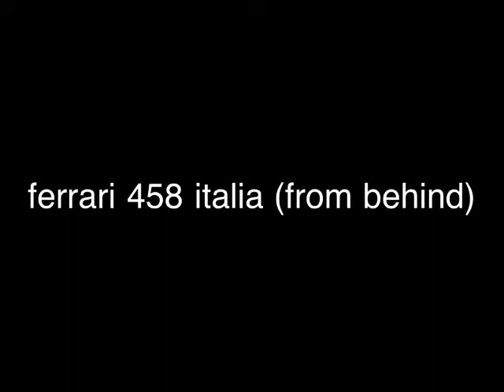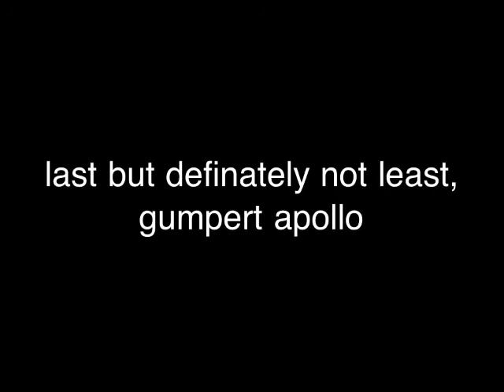good car sketches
I know that these aren't amazing, but they are quick sketches!  not intended to be perfect.  Also, many sketches will appear warped or elongated in some ways. That is not how they were drawn!  The video editor I used made them look weird and stretched!